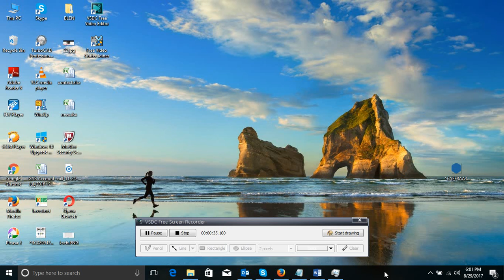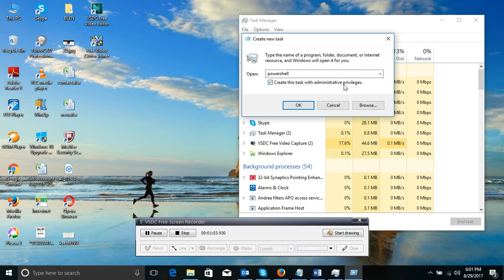Unable to type in cortana windows 10 search box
How to fix search bar not working in Windows 10.
Open the task manger. Click File. Run New Task. Type Powershell and make sure you have a check mark beside “Create this task with administrative privileges”

Once the powershell window opens up type the following in the Powershell prompt:

After the command gets exceuted, close the Powershell window and reboot the computer. Check if it helps.